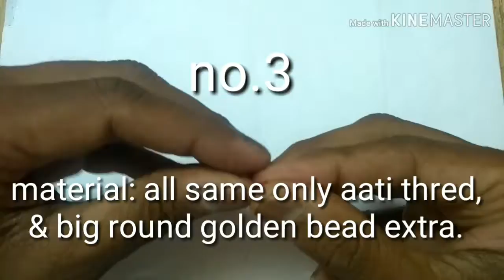Rakhi making/Rakhi banana, how to make 15th August special Rakhi, Swatantrata divas Rakhi banaye.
Friend's today I show you how to make 15 th August special Rakhi.Dosto Aaj me aapko Swatantrata divas Rakhi kaise banate hai yah batane wala hu yeh deshpremi/country lover's brother and sisters Ko bahut pasand aayengi use aap Desh raksha Bandhan Rakhi Kah sakte hai.Eis sal raksha Bandhan 15th  August Ko aaya hai aise Moke par aaisi Rakhi banake aap Apne Bhai ko bandhengi to use apani bahan per Garv  mahasus hoga aur use bahut Khushi hogi.